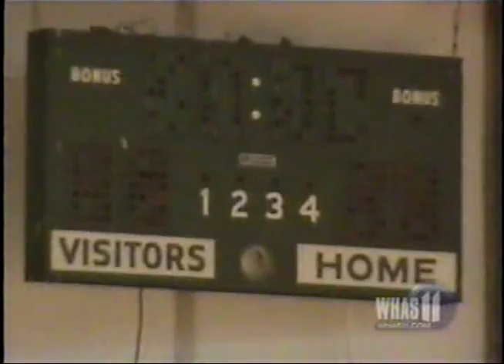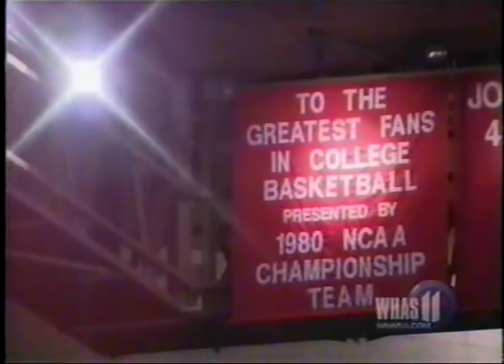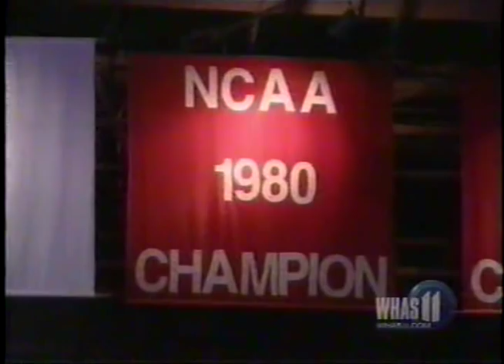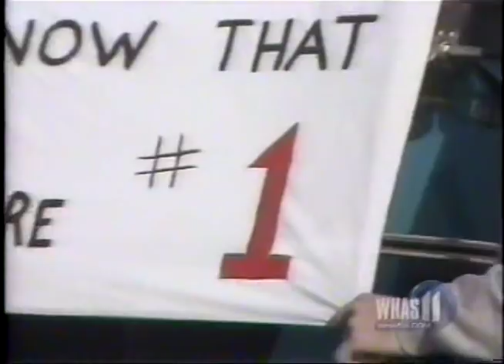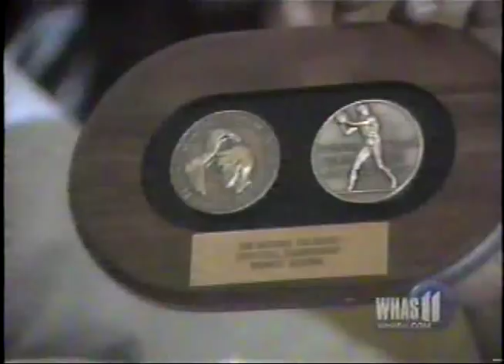1980 Louisville Basketball Championship Special THIS IS IT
The 1980 Louisville Basketball team looks back at the schools first NCAA Championship.